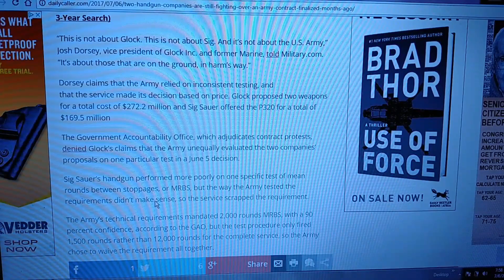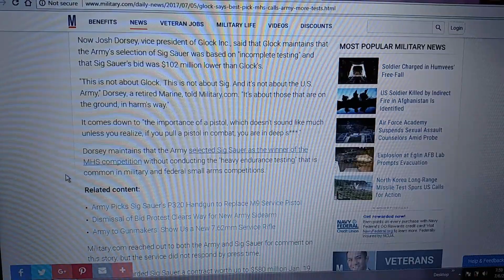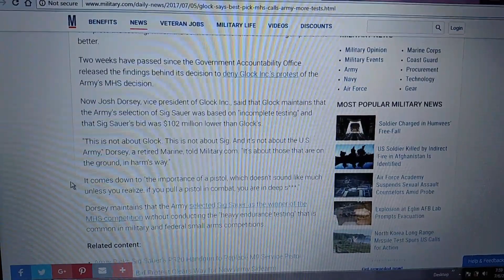Glock ACTUALLY DID BEAT Sig P320 In Army MHS Competition